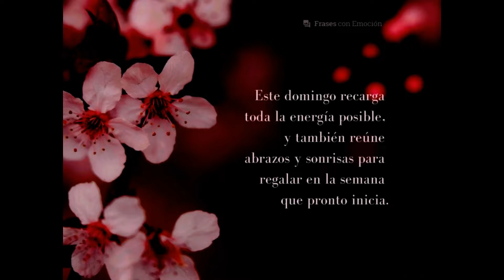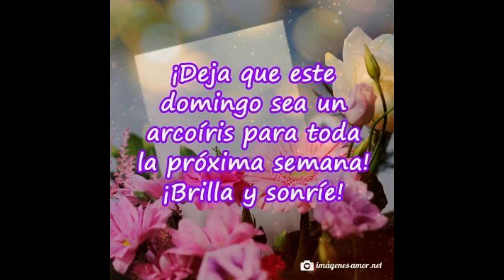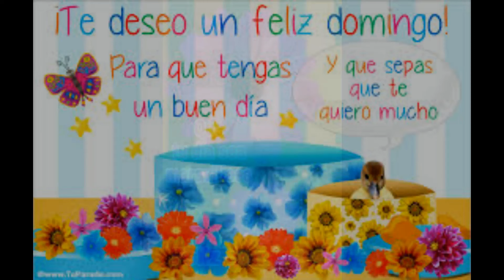Buenos días - domingo 1a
La vida siempre te ofrece otra oportunidad y se llama ''HOY'
No dejes que hoy sea un día cualquiera... tienes una misión de sonreír y disfrutar de tu día
Abre tu mente, extiende tus brazos y prepara tu corazón para recibir el mejor día, que es hoy
No esperes los buenos momentos para ser feliz, solamente sé feliz y los buenos tiempos llegarán.